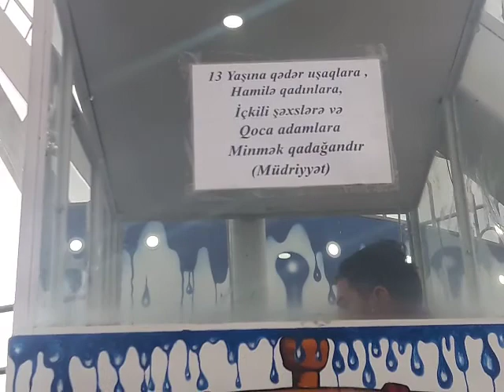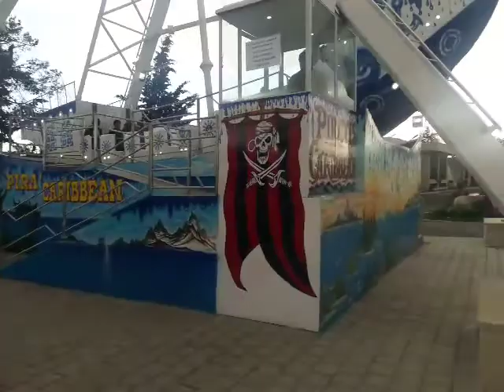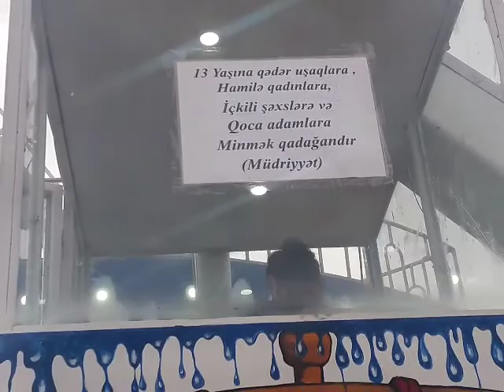23 MART 2022 Cİ İL.ŞİRVAN ŞƏHƏRİ MƏHƏMMƏD FÜZULİ ADINA PARK.